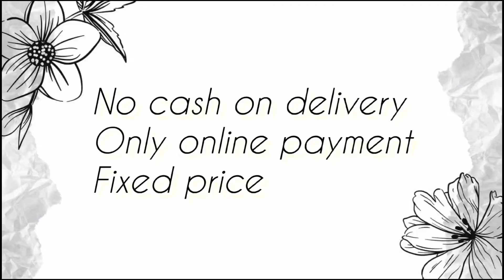Party wear Tissue Organza sequence sarees with Floral blouse